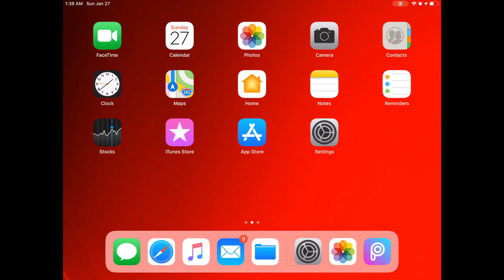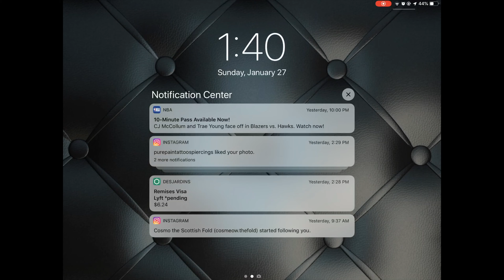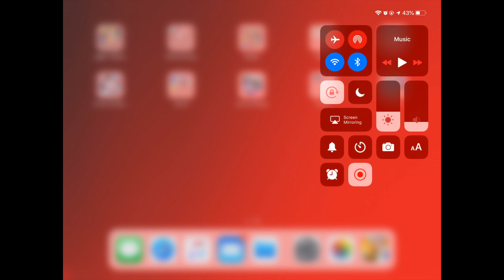Cooking Craze iOS iPad (2018) 4K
Enjoy the 4K content!